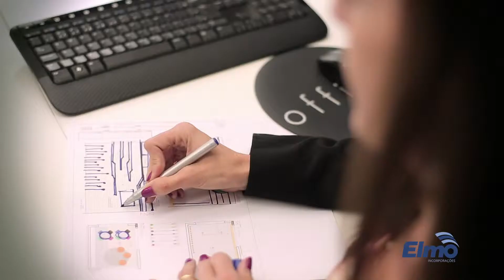Sonnata Residencial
A composição do conforto e da sofisticação